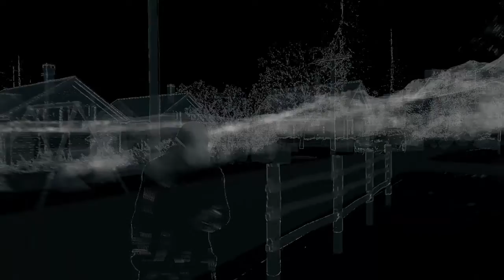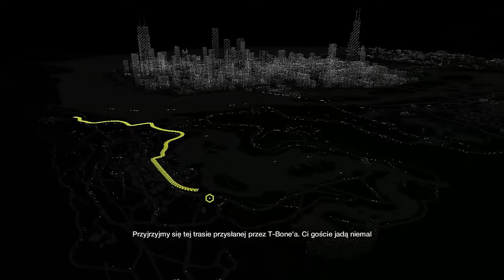Zagrajmy w Watch Dogs - #30 - Konwój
Watch_Dogs to gra akcji z otwartym, nafaszerowanym technologicznymi nowinkami Chicago,
w której najpotężniejszą bronią bohatera stają się umiejętności hakerskie.
Jest to dzieło kilku studiów, którymi przewodniczy Ubisoft Montreal,
znane z takich serii jak Assassin’s Creed, Tom Clancy’s Rainbow Six czy Far Cry.
Na potrzeby tej produkcji stworzono nowy silnik Disrupt,
pozwalający na stworzenie tętniącego życiem, szczegółowego miasta.
Wcielamy się w postać byłego przestępcy imieniem Aiden Pearce, czyli antybohatera,
który jest ekspertem we włamywaniu się do systemów elektronicznych.
Dzięki temu potrafi, bagatela, wywołać karambol poprzez manipulację światłami na skrzyżowaniu,
podłączyć się do miejskiego systemu monitoringu czy włamać do telefonu mijanej osoby,
aby dowiedzieć się czegoś więcej na jej temat i na przykład zaingerować
w przebieg jej codziennego życia. Talenty Pearce'a pozwalają mu na kontrolowanie
prawie każdego elementu otaczającego go nowoczesnego świata.
Dołącz do Armii DeBeściaków
oraz udostępnij u siebie by i inni mogli go zobaczyć .